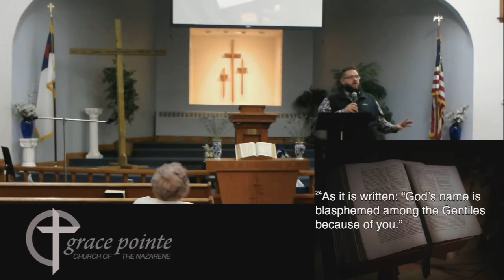The Religious Trap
One of the biggest traps for Christians is to become religious instead of relational. As followers of Christ, we have to choose love for God and people over just making points. We can win arguments, but we might lose people.